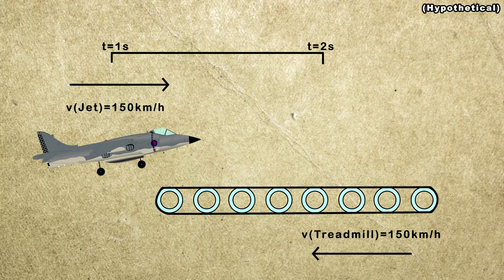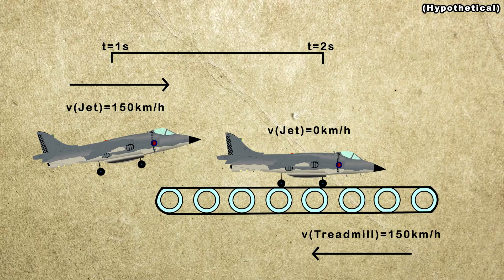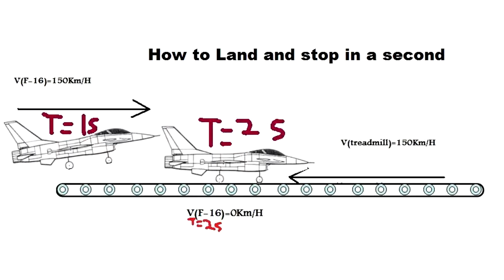why it doesn't work 39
(The panel I show at the beginning of the video circulated on the internet one year prior to this patent...)